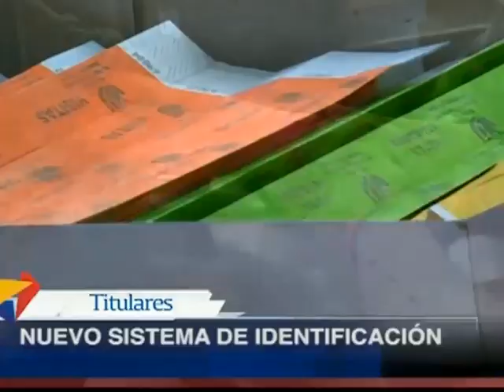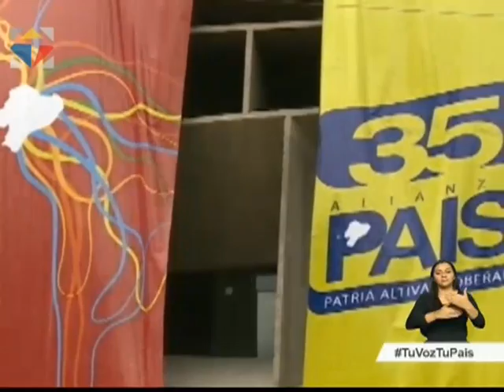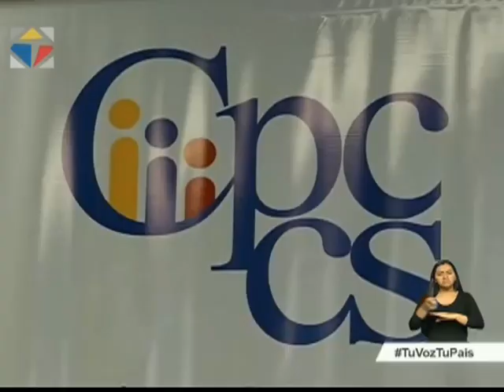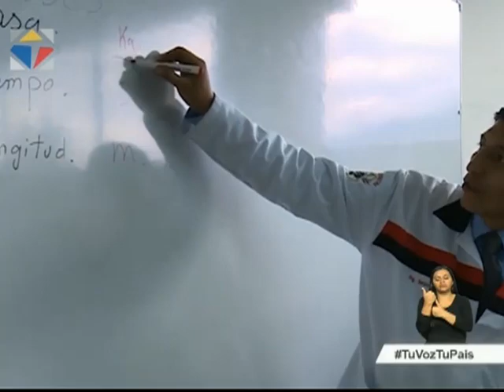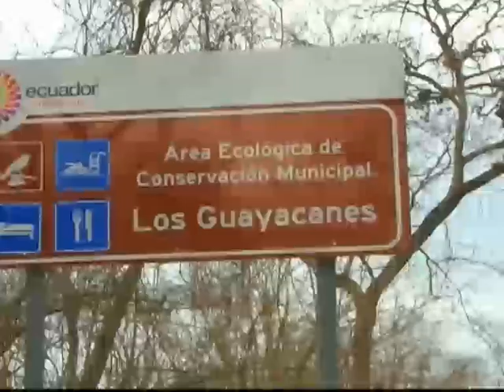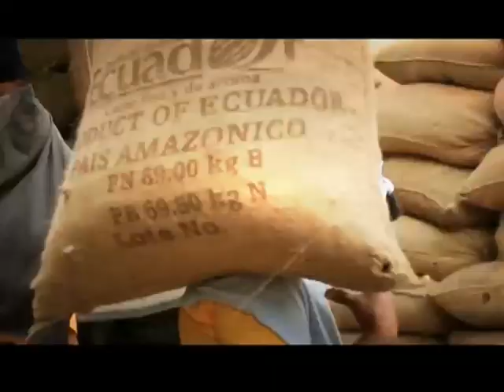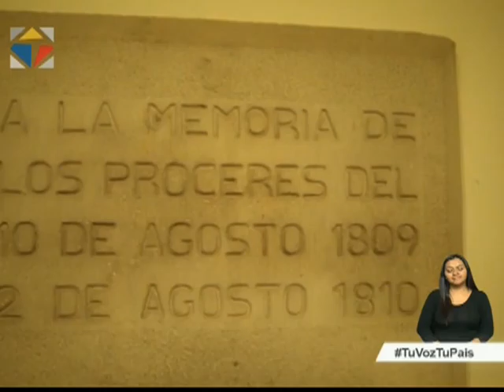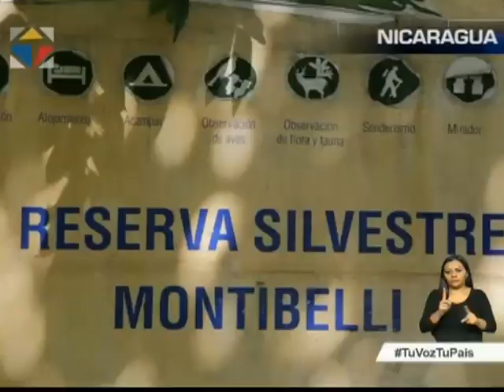Noticiero Ciudadano, Primera emisión 13/09/2016